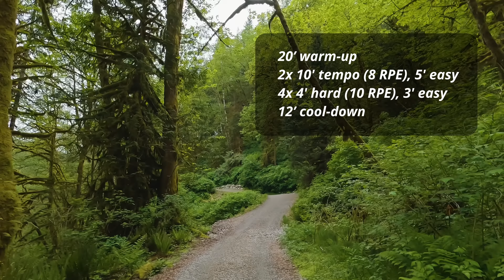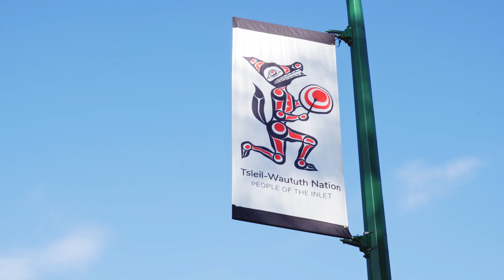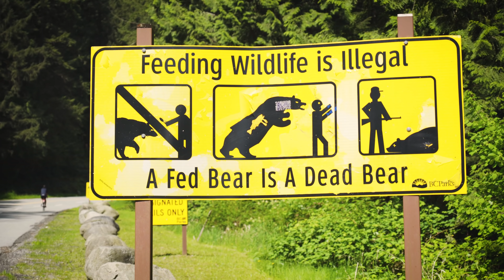Taper Time, Bears are Awake! - Training Diaries // Ep 12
This was my last week of training before I taper for my upcoming race, and this week I saw my first bear of the season! I'll review some bear safety tips, and I'll give you a quick tour of my neighbourhood.

0:00 - Introduction
1:11 - Last Week's Training
7:25 - Where I Live
8:43 - Bear Safety Tips
11:05 - Next Week's Goals